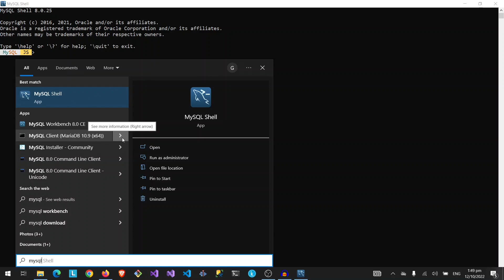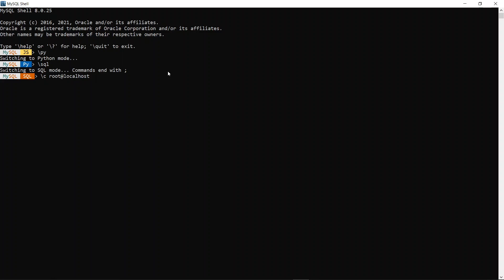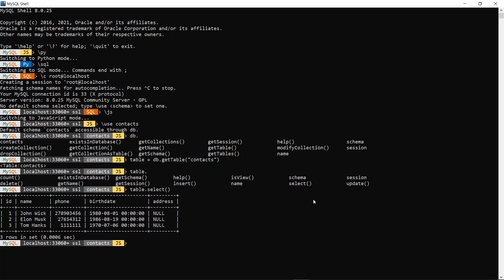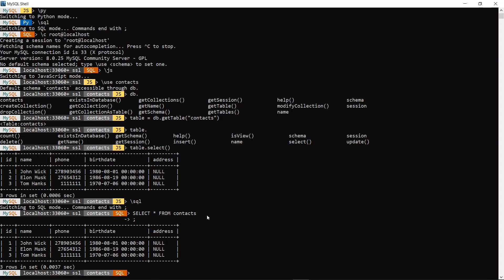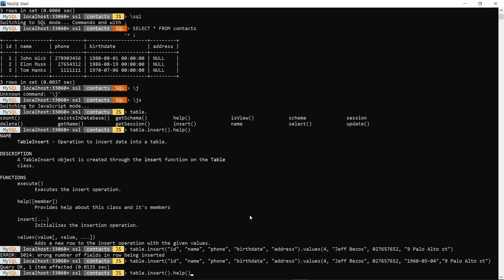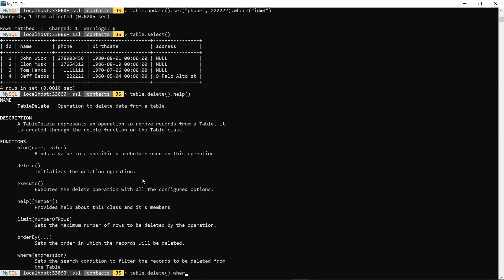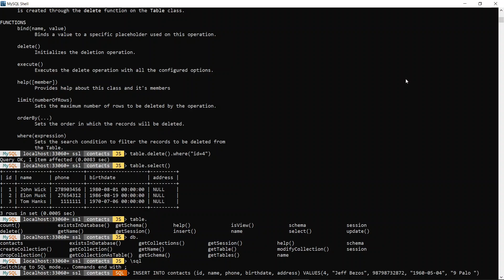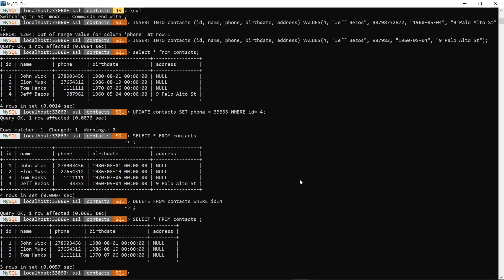MySQL Shell - Línea de Comandos (CLI) - ¡PUEDES USAR JAVASCRIPT!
La línea de comandos de MySQL (CLI), también conocida cómo MySQL Shell, es una de las más modernas y poderosas de todas porque puedes interactuar con tus bases de datos usando SQL o JAVASCRIPT! Aprende a usarla en 10 minutos con este video.

💥¿Quieres aprender SQL?

📚 RECURSOS RECOMENDADOS 👇

¿QUIERES APRENDER INGLÉS?👇
Italki ► $10 de regalo con tu primera compra